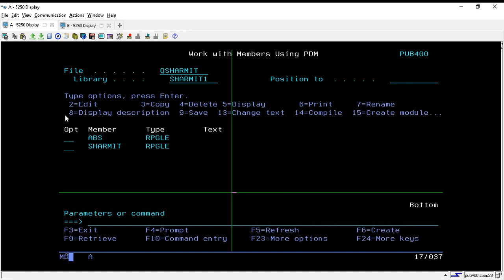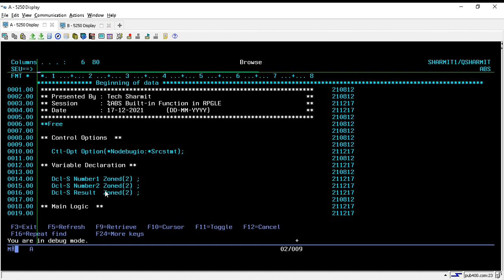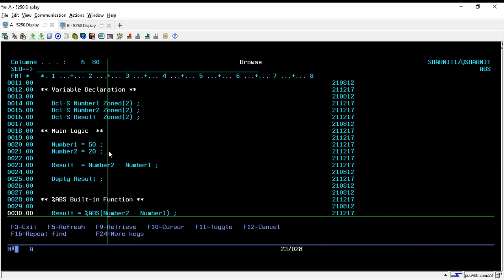IBMi (AS400) - %ABS Built-in function in RPGLE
1.  How to convert negative value to positive value in RPGLE.
2.  Use of %ABS Built-in Function.

Please join the below group for more such content:-